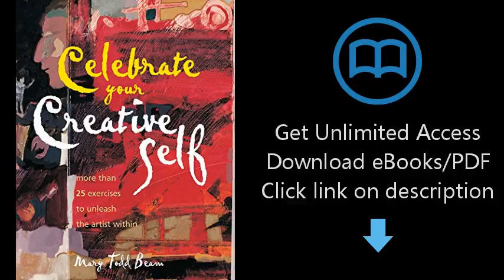Download Celebrate Your Creative Self: More than 25 exercises to unleash the artist within PDF